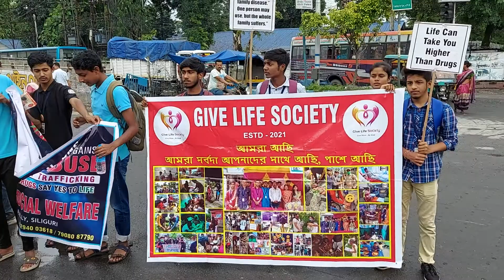WBP is organising "International day against drugs abuse" Say no to drugs.